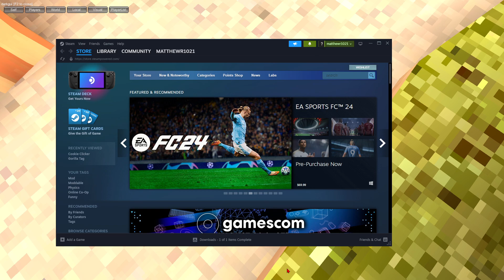some more gorrila tag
my last gt video blew up thank yal;